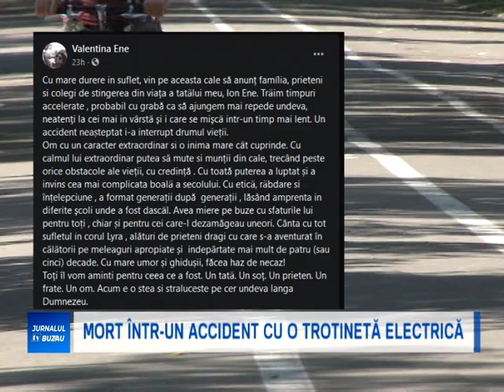MORT INTR UN ACCIDENT CU O TROTINETA ELECTRICA